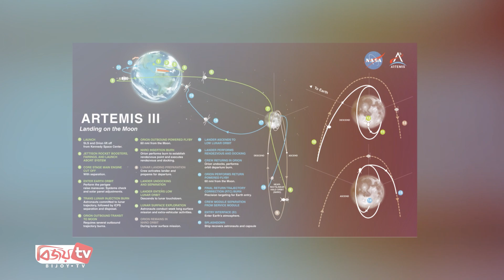এত টাকা খরচ করে দেশগুলো কেন চাঁদে অভিযান চালায়? তাতে লাভ কী? Chandrayaan । Bijoy TV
সম্প্রতি চাঁদে গবেষণার জন্য রোভার পাঠিয়েছে ভারত। দেশটির মহাকাশ গবেষণা সংস্থা ইসরোর তথ্যানুসারে, চন্দ্রযান-৩ অভিযানে মোট ৭৫ মিলিয়ন মার্কিন ডলার খরচ হয়েছে। অপরদিকে, প্রায় একই সময়ে চাঁদে আলাদা একটি মিশন পরিচালনা করছিল রাশিয়া। লুনা-১৫ নামের ওই মিশনে দেশটির খরচ হয়েছিল ২০০ মিলিয়ন ডলার।
সাম্প্রতিক এই দুই অভিযানের আগেও কয়েকটি দেশ বেশ কিছু অভিযান পরিচালনা করেছে। দেশগুলোর মধ্যে রয়েছে- সাবেক সোভিয়েত ইউনিয়ন, মার্কিন যুক্তরাষ্ট্র, জাপান, ইউরোপীয় মহাকাশ সংস্থা, চীন, লুক্সেমবার্গ, ইসরায়েল, ইতালি, দক্ষিণ কোরিয়া এবং সংযুক্ত আরব আমিরাত।
দ্বিতীয় বিশ্বযুদ্ধের শুরু হওয়া স্নায়ুযুদ্ধ চলাকালে আমেরিকা ও সোভিয়েত ইউনিয়ন মহাকাশ প্রতিযোগিতায় লিপ্ত হয়। চন্দ্র অভিযানে আমেরিকার আগে সাফল্য পায় সোভিয়েত ইউনিয়ন। পরে ১৯৬৯ সালে এপোলো-১১ মিশনে চাঁদে মানুষ পাঠিয়ে সোভিয়েত ইউনিয়নকে টপকে যায় যুক্তরাষ্ট্র।